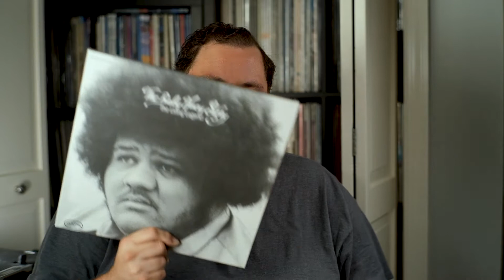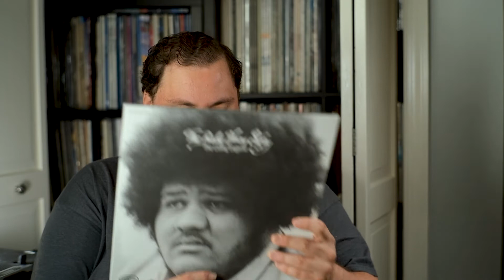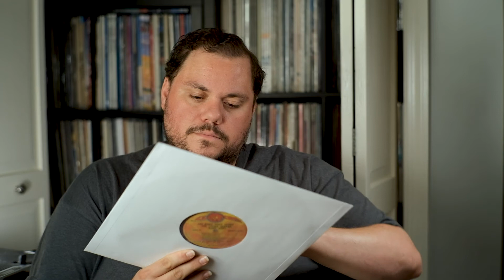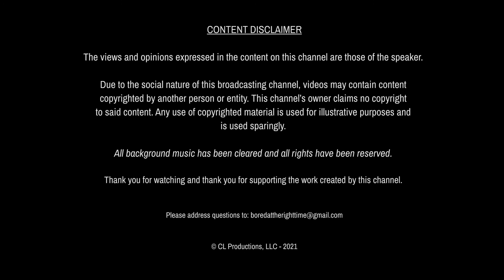Bored at the Right Time S1E17 - The Baby Huey Story LP Review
I discuss the rare and amazing R&B LP "The Baby Huey Story." Follow the ups and downs of the tragic figure Baby Huey.